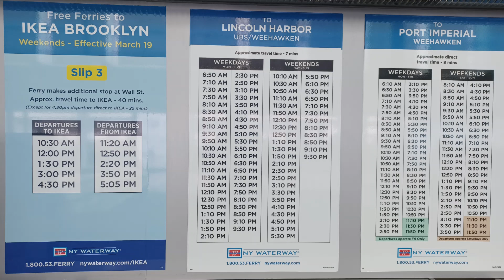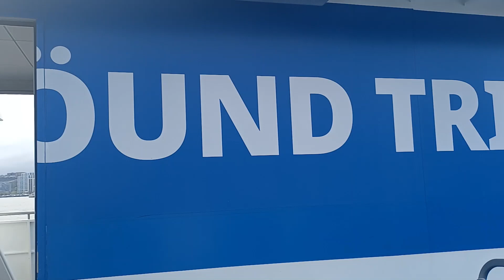NYC FREE Ferry Manhattan to Brooklyn IKEA | Weekend Only | New York